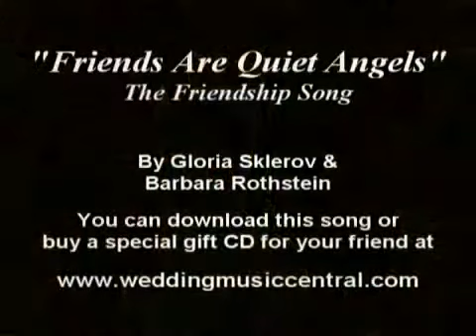The Friendship Song quot;Friends are Quiet Angels quot;